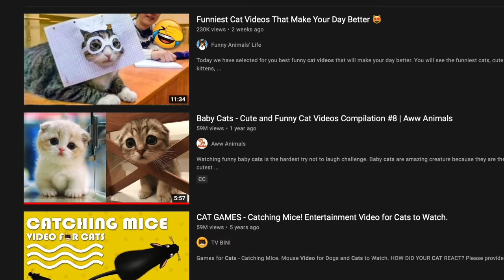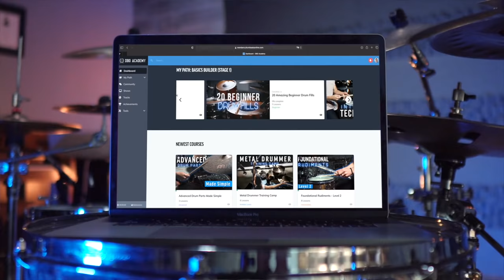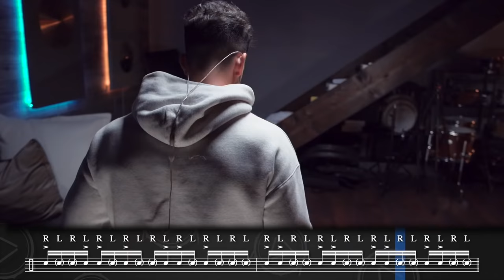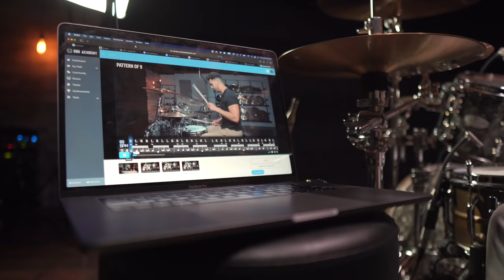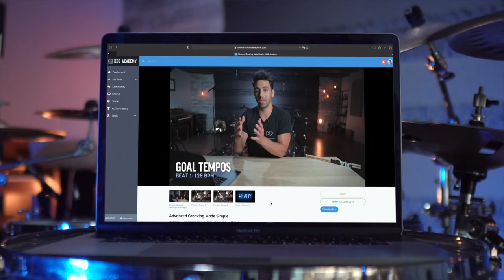7 MISTAKES Keeping Most Drummers STUCK (Fix THIS!)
Here are 7 mistakes that are keeping most drummers stuck!
►Get better at the drums, without the confusion.

As drummers, we often times make mistakes that we might not even realize! This can really slow down our progress on the drum set though, which is why in this drum lesson I'm showing you some common drum mistakes that I see. That way you can make the necessary adjustments to take your drumming to the next level!